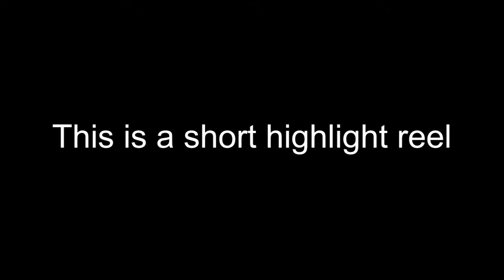Highlights from Gmod Trouble in Terrorist Town (TTT)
From all the way back in 2019, we highlighted the best moments of us playing TTT!

Enjoy what you see?